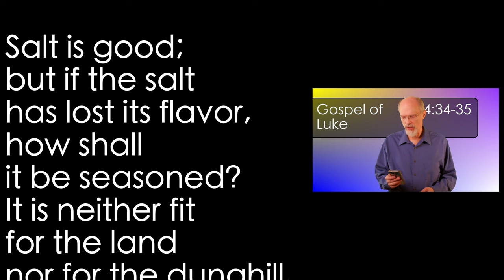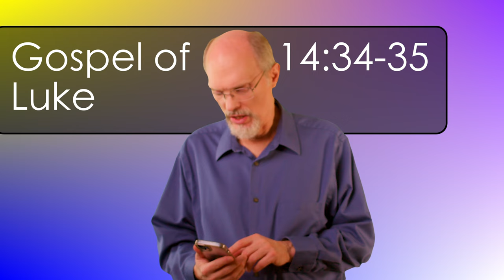Luke 14:34-35 Cost of Discipleship 3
Salt has to be salt to be useful. Discipleship is costly. But the result will be beautiful.